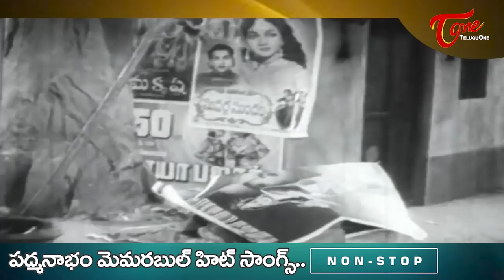Senior Comedy Actor Padmanabham jayanthi | Telugu Evergreen hit Songs Jukebox | Old Telugu Songs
Senior Comedy Actor Padmanabham (Basavaraju Padmanabham) jayanthi Special Telugu evergreen Hit Video Songs Jukebox.